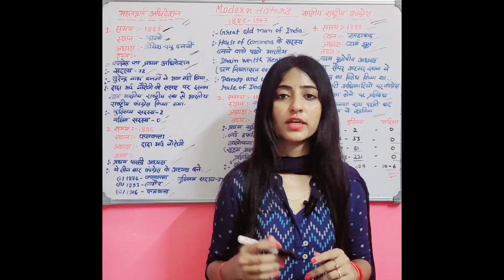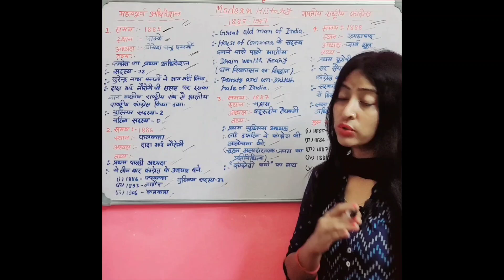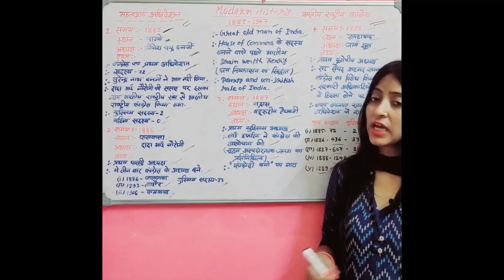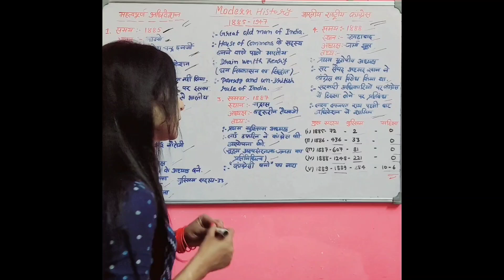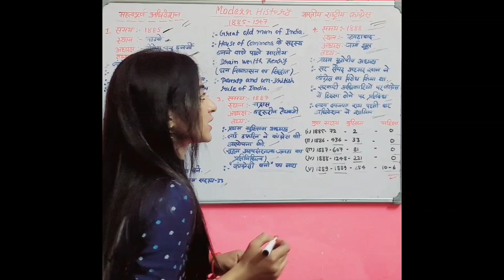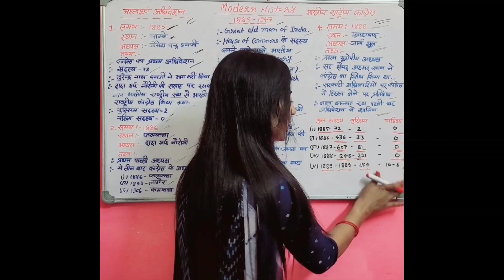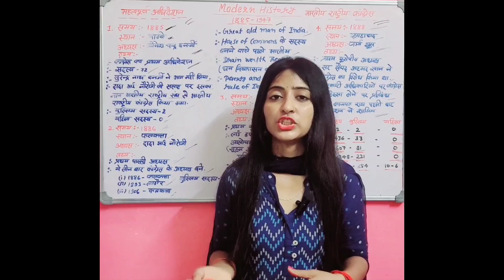कांग्रेस का अधिवेशन || Modern history part- 3 || by Aishwarya mam